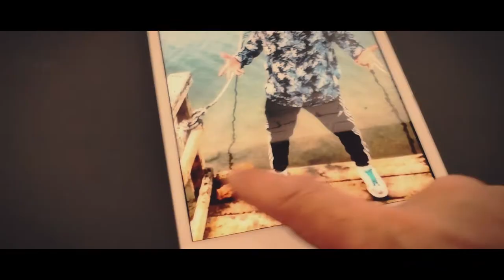Basicsteps 📕🎶HOW TO LEARN BASICS STEPS HIPHOP WEST COAST👣🌞⛱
🐱‍👤🎶En el tutorial de hoy vamos a aprender pasos del diccionario de West Coast de Hiphop Foundation, para mis suscriptores y potenciales suscriptores nuevos.

Espero que disfrutes mucho con el video.
Hazme saber en los comentarios si quieres que haga otro tutorial de otra técnica paso por paso bien explicado.

✔Música Intro:
Music from Uppbeat (free for Creators!):

0:00 Intro
0:41 Explicación
1:27 Robocop
1:55 Sex Jerk
2:41 Tom Tom
2:55 Dee Daa
4:09 Berni Lean
4:41 High step
5:32 Cabbage patch ver-
6:13 Bay Sway
7:05 Kick Skate
8:12 Freddy Krueger
9:42 Despedida

Por cederme el espacio para poder realizar el video. 😍😍